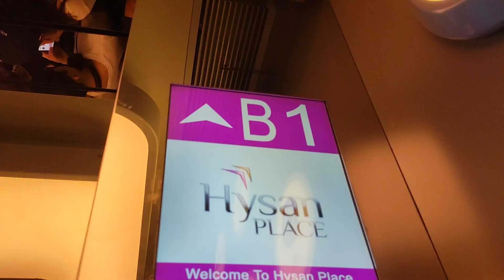(Refurbished) Elevator at hong kong causeway bay hysan place shopping centre (已翻新) (香港銅鑼灣希慎廣場升降機)